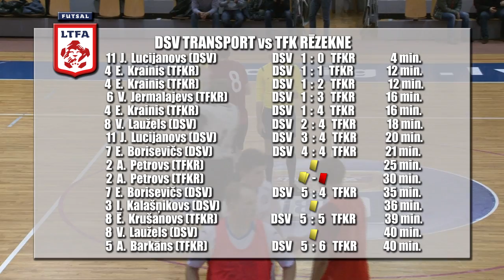DSV Transport vs TFK Rēzekne [LTFA Pirma līga 2014/15 | First Division]